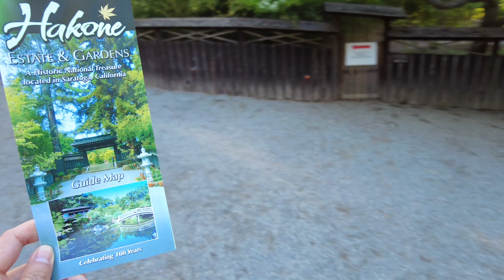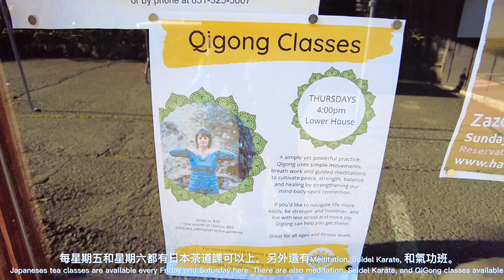Cherry Blossom Night Viewing in Bay Area 硅谷灣區夜賞櫻花體驗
Hakone Estate and Garden
21000 Big Basin Way, Saratoga, California
Hakone Estate and Garden is 100 years old.
This is the fifth annual Hanami at Hakone Night viewing.
Open from 3/23/2022 to 4/25/2022 (weekdays only)
Parking is free. No pet or animals allow except leashed service dog.
Hakone 箱根園式花園是一個百年歷史的日式建築與庭院。
而夜賞櫻花有五年歷史。
今年開放時間是3/23/22到4/25/22但是只開放weekday晚上。
建議網上訂票$10-15一個人。停車是免費的。除了service dog其他動物都不可以進場。